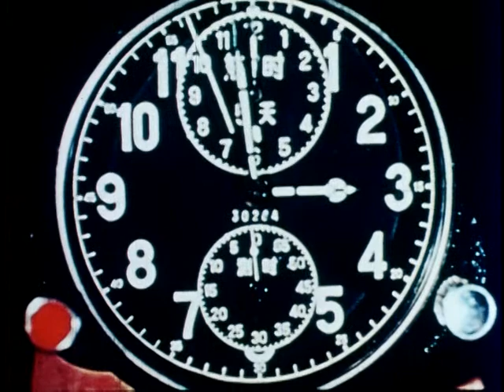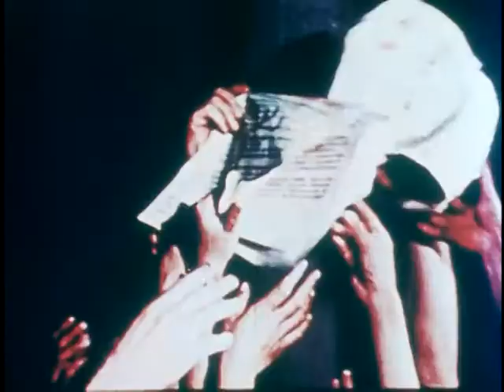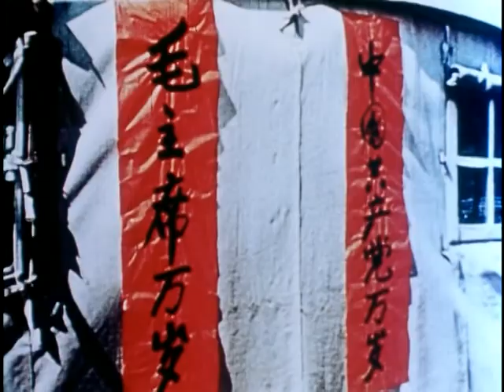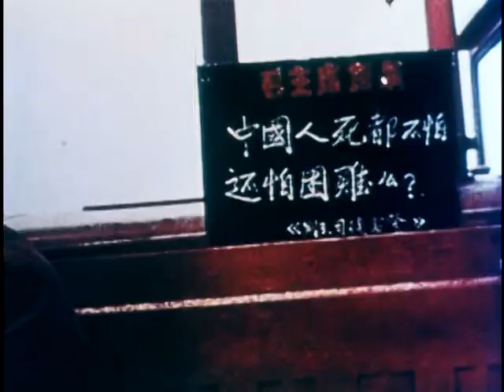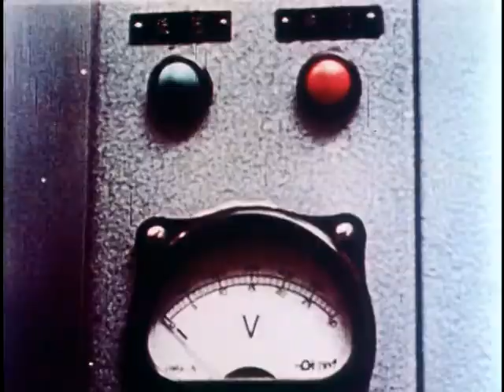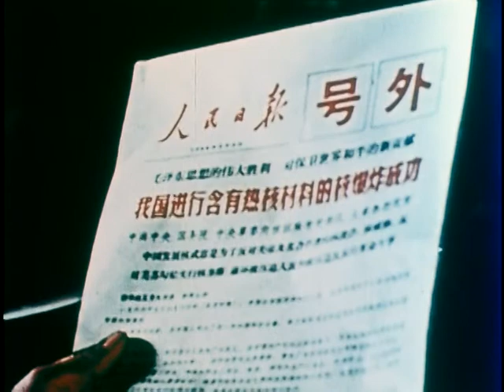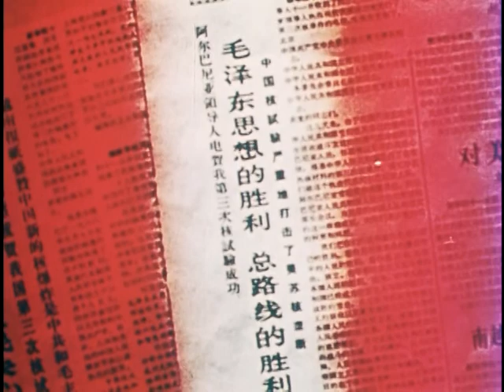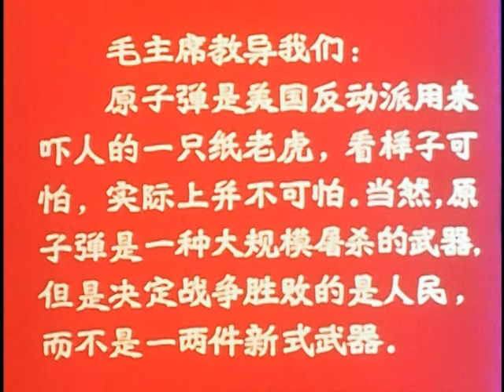Chinese film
1966 ARC Identifier 72247 / Local Identifier 342-USAF-50534. Records of U.S. Air Force Commands, Activities, and Organizations, 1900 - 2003 Made possible by a donation from John and Paige Curran.